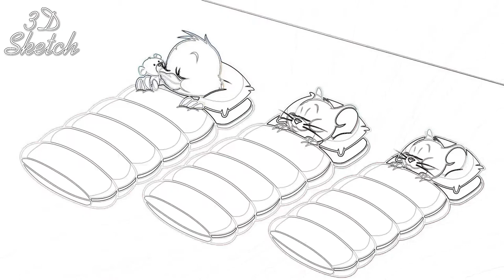Tom & Jerry | Camping with Tom | 3D Sketch Painting Cartoon - funny cartoo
Tom & Jerry | Camping with Tom | 3D Sketch Painting Cartoon - 3d animation

scooby-doo
tom and jerry
looney tunes
bugs bunny
compilation
cartoons
classic cartoons
animation
full episodes
scooby doo where are you
chuck jones
mel blanc
spike the dog
daffy duck
porky pig
coyote & roadrunner
christmas
cute
funny
summer
summer time
camping
camp
summer camp